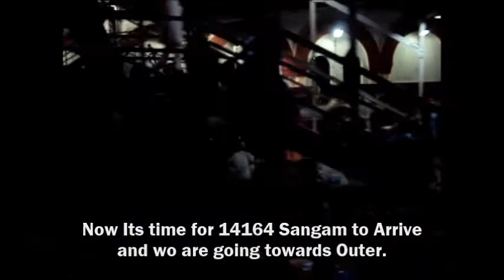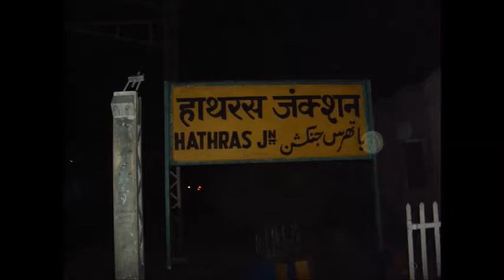Journey Part - III | Dehradun - Allahabad Link Express | Moradabad - Etawah.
Allahabad - Dehradun Link Express via Haridwar, Moradabad, Aligarh, Kanpur. Part 3 of Journey.